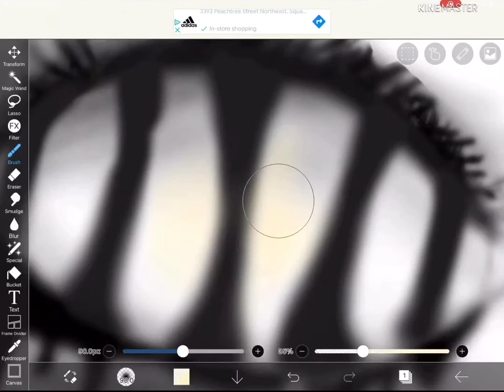Saint Bernard sits at the top of the driveway | creepy art I made | steampunk eye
So I was watching some compilations of creepy tiktok art and I was like, “let’s try it!” And this is my original art I made! I love how it turned out! I love drawing eyes so this was perfect